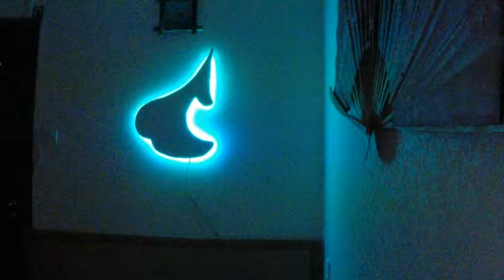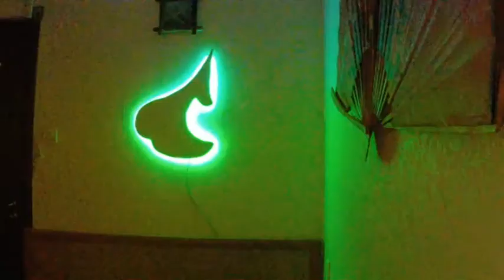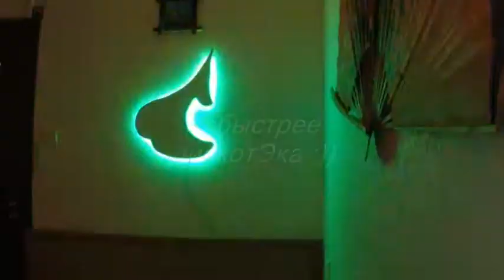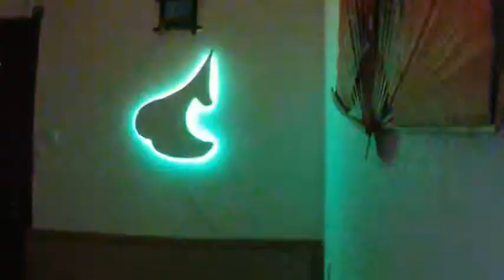Элемент декора своими руками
сегодня сделал себе в спальню...
как я назвал форму - "интересно откушаная груша" ;)